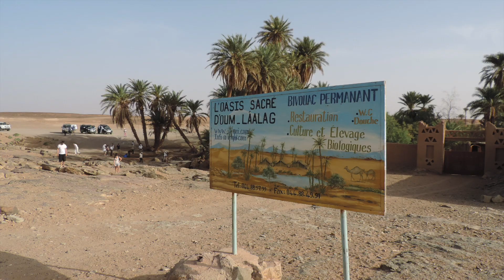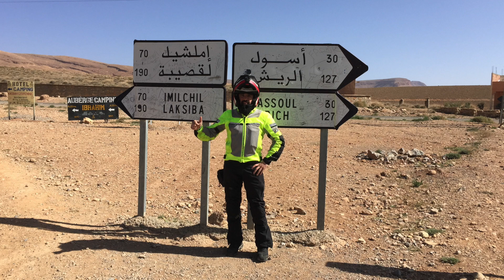MOROCCO ON MOTORBIKE - 2017 (PART II) Atlas and Gorges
April 2017. Motorcycle trip to the desert of ERG CHEGAGA and PASO ATLAS. Driving BMW R1200GS ADVENTURA and BMW F800GS.